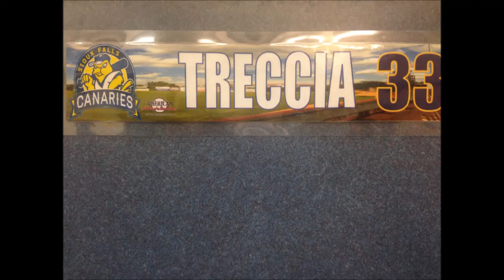Dan Treccia 2013-2014